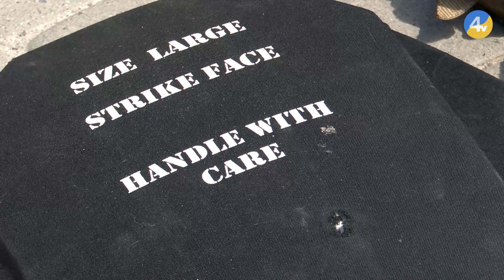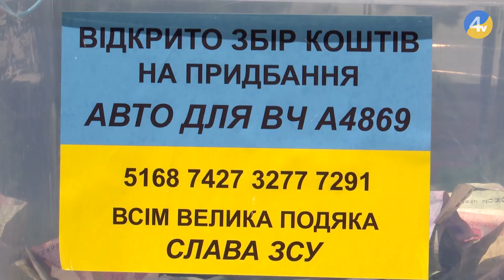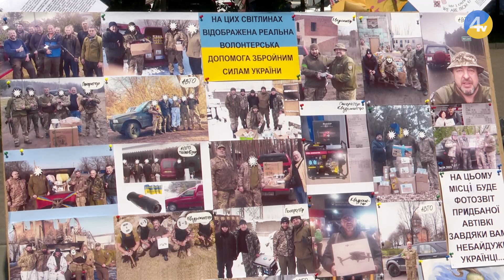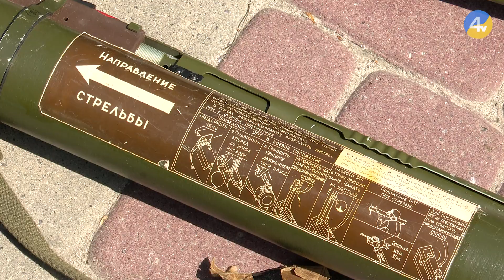Пів року у полоні окупантів: історія військового Юрія Лазарьонка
Як це, повернутись з того світу, знає військовий Юрій Лазарьонок. Ще у 2014 році захисник з Кам`янського, що на Дніпропетровщині, пішов на фронт, тоді ж і потрапив до рук ворога. Він вижив та сьогодні через проблеми зі здоров`ям вже не воює. Але і це не зупинило чоловіка. Тепер він їздить зі своїм побратимом українськими містами. Разом вони розповідають про війну та збирають гроші, аби підтримати хлопців на передовій. Про трофеї війни від Юрія Лазарьонка і його побратимів дивіться далі.